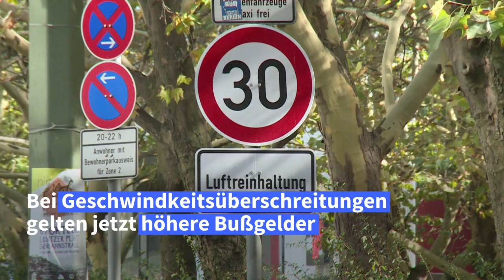Neuer Bußgeldkatalog: Zu schnelles Fahren wird deutlich teurer | AFP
Verkehrssünder müssen ab heute mit höheren Strafen rechnen, wenn sie falsch parken oder zu schnell fahren. Denn heute ist ein neuer Bußgeldkatalog in Kraft getreten, der vor allem mehr Sicherheit für Radfahrer und Fußgänger bringen soll.